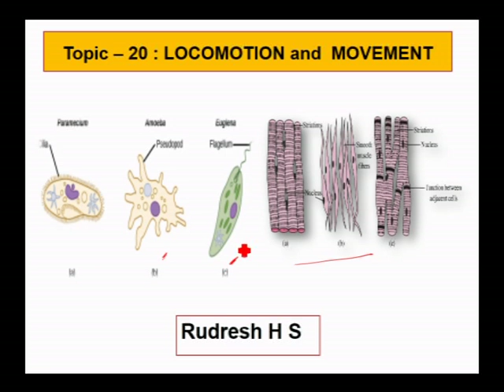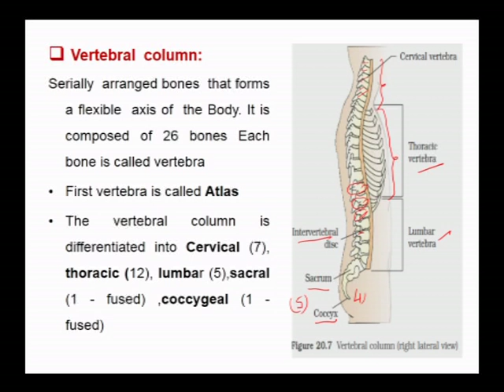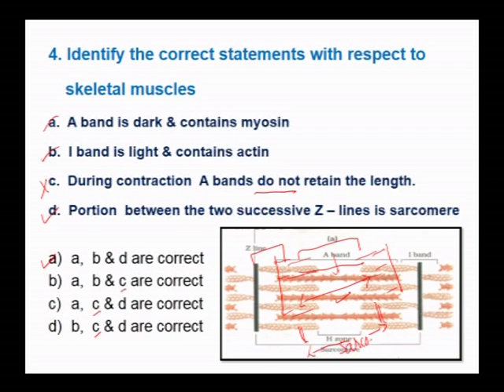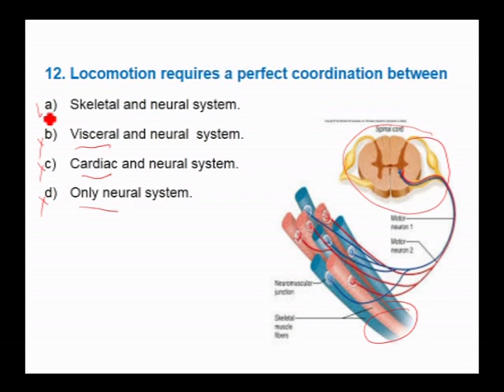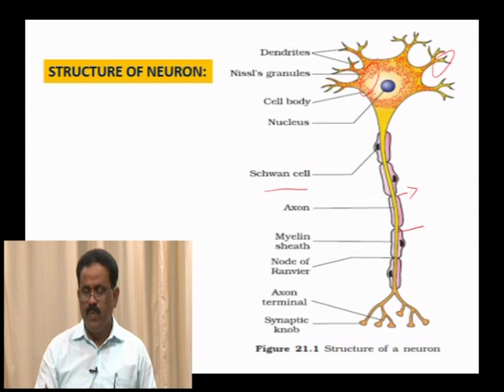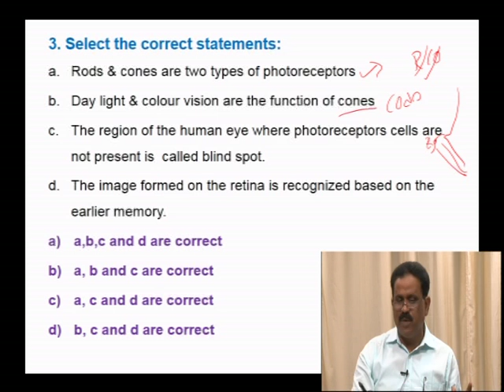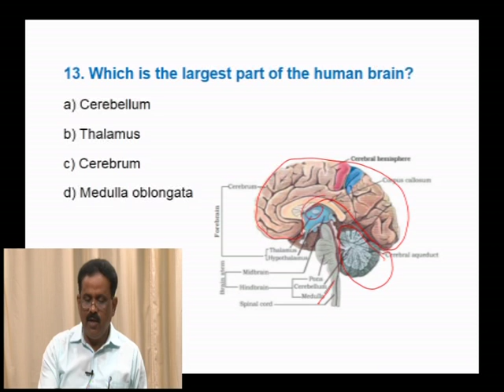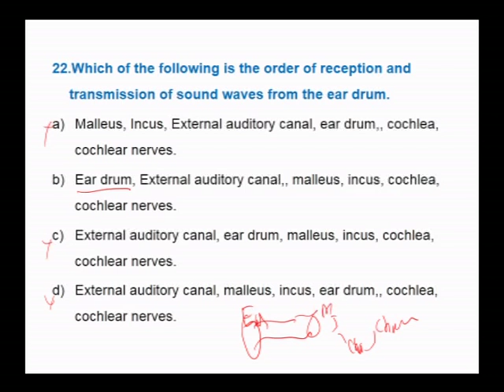Vikasana 2019 CET karnataka Examination Tutorial Biology Part 06 by H S Rudresh